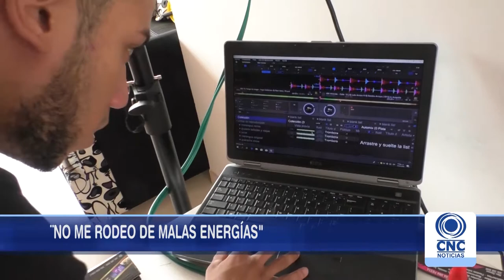Un Dj cuenta su historia, su trayectoria y sus metas